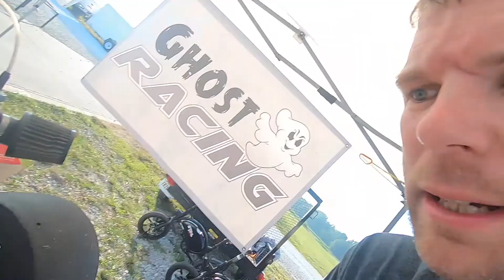Karting Vlog 65 - Chaos in Turn One | Briggs LO206 Racing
Briggs LO206 karting vlog
LO206 Kart racing vlog
Funny family racing vlog
Fun race day vlog
Go kart race
2021

0:00 Intro
0:48 Montage
1:33 Chain Issues
3:23 Dad Qualifying
4:39 The Morning Walk with Dad
6:55 Kacy Qualifying
9:26 Shirt or Back?
10:46 Kacy's Race
18:12 Dad's Race
22:24 Public Apology
23:02 Outro